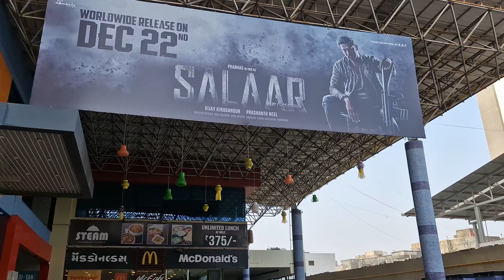| Diamond City Of India | Growing Surat City | Gujrat Surat Shahar Vlog | hindi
| Diamond City Of India | Growing Surat City | Gujrat Surat Shahar Vlog |

your's quirees:-

Gujrat Surat Dumas Haunted Story In hindi

आज के रहस्य की इस श्रृंखला में हम बात करने वाले हैं गुजरात के एक ऐसे बीच के बारे में, जिसका नाम भारत की मोस्ट हॉन्टेड जगहों में शुमार है। इस जगह का नाम डुमास बीच है। स्थानीय लोगों की मानें तो इस स्थान पर प्रेत आत्माओं के होने का दावा किया जाता है। ये रहस्यमय जगह गुजरात के सूरत शहर के समुद्री तट पर स्थित है। यहां पर अक्सर कई पैरानॉर्मल घटनाएं होती हैं। यही एक बड़ी वजह है, जिसके चलते इस बीच की डरावनी कहानी देश दुनिया में मशहूर है। अक्सर इस जगह के विषय में सोशल मीडिया पर खूब चर्चाएं होती हैं। इस भूतिया जगह को लेकर लोगों के बीच कई तरह की मान्यताएं और किस्से कहानियां प्रचलित हैं। गुजरात का ये बीच दिखने में काफी सुंदर है, पर सुंदरता के पीछे की इसकी रहस्यमयी कहानी कई रोमांचक टूरिस्ट को अपनी ओर आकर्षित करती है। इसी कड़ी में आइए जानते हैं गुजरात के इस हॉन्टेड डुमास बीच के बारे में गौरतलब बात है कि दिन के समय इस बीच पर सब कुछ सामान्य रहता है। कई लोग इस जगह पर आकर लुत्फ उठाते हैं। वहीं जैसे ही रात का साया गहरा होता है। सब कुछ मानो थम सा जाता है। सुंदर सी दिखने वाली ये जगह एक वीराने में बदल जाती है। इस दौरान यहां पर कोई भी जाने की हिम्मत नहीं करता है। रात के समय बीच के आस-पास भी कोई नहीं दिखता। इस रहस्यमय डुमास बीच पर अब तक कई पैरानॉर्मल घटनाओं के मामले सामने आ चुके हैं। बीच पर घूमने के लिए आए कई लोगों ने इस बात का जिक्र किया है कि उन्होंने इस जगह पर अजीबो-गरीब और रहस्यमय आवाजों को सुना। कुछ रिपोर्ट्स की मानें तो इस बीच पर रात के समय घूमने गए टूरिस्ट आज तक वापिस नहीं आ सके हैं।

Ever corner of Gujarat's Surat sparkles as diamonds are being polished with utmost care and precision. For more such stories about craftsmanship
follow the new season of It Happens Only in India

beach bea
dumasbeach dumas
surat surat
gujarat surat city
surat gujarat city status
surat city
vlog
hindi
hindi vlogs

Why is Dumas Beach famous?
Why Dumas Beach is closed at night?
Where is the best horror place in Surat?
Which sea is Dumas Beach?